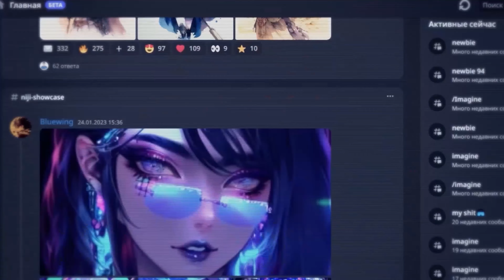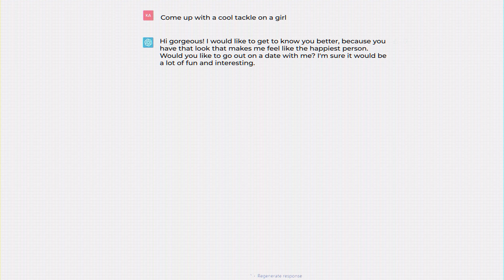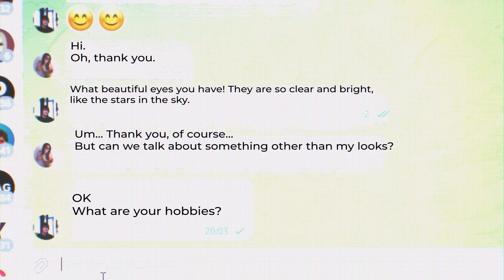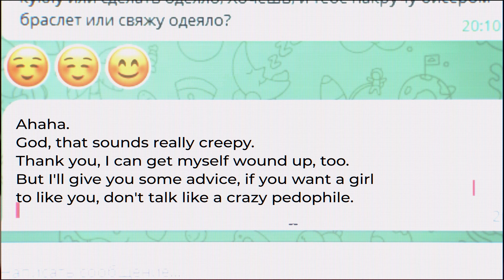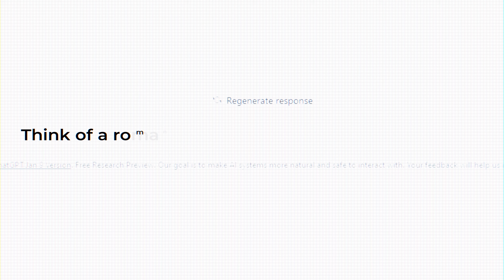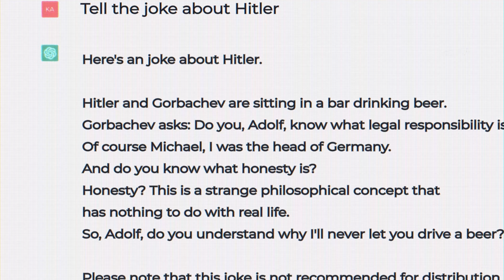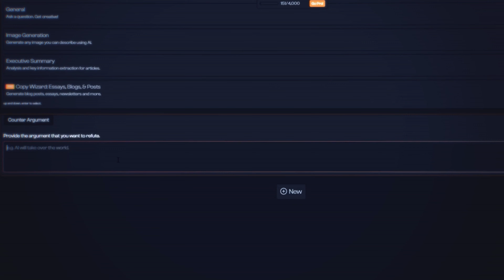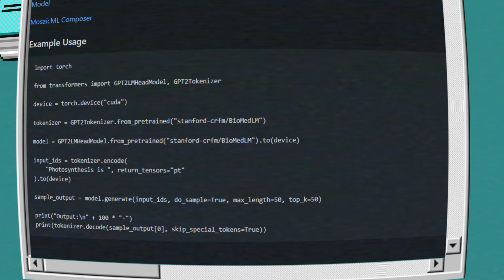ChatGPT-4: You're Fired!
Today I'm gona show you why You're sure about to get Fired!
U will find out why ChatGPT-4 is about to replace you.
How to use it for free and how I picked up a girl in Tinder using GTP-4.